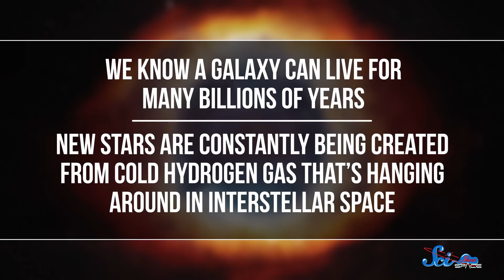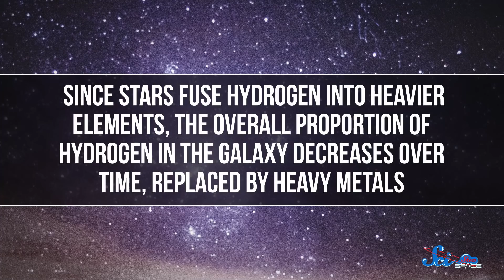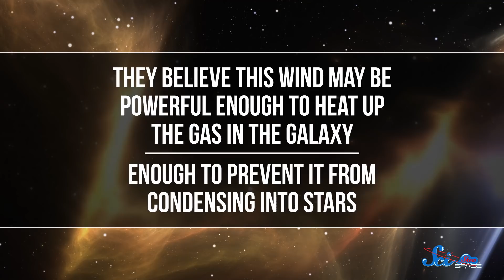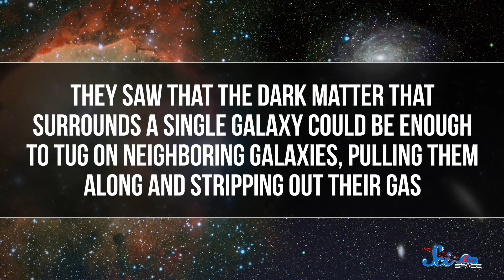How to Kill a Galaxy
Our Milky Way galaxy is alive and well, producing new stars all the time. But there’s another group of galaxies out there, populated only by venerable red dwarf stars - the young stars are nowhere to be seen. In effect, these galaxies are... dead. How did they die?